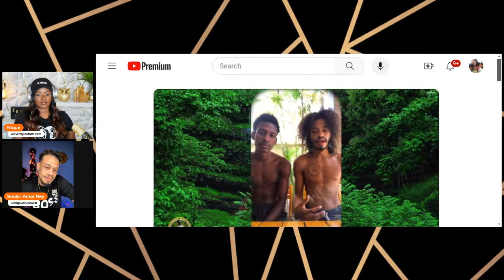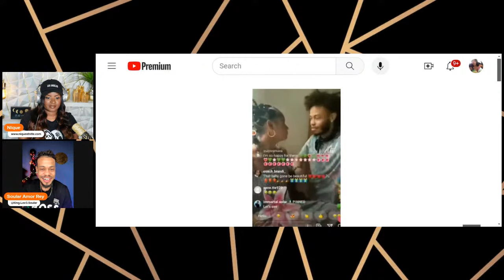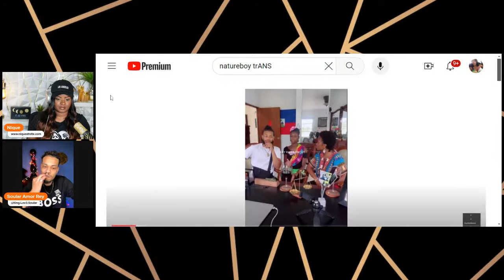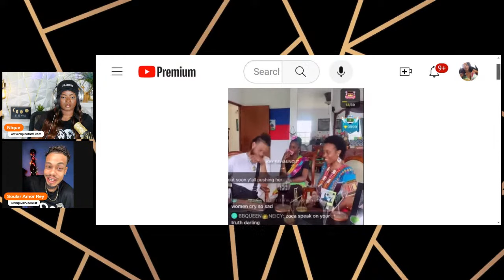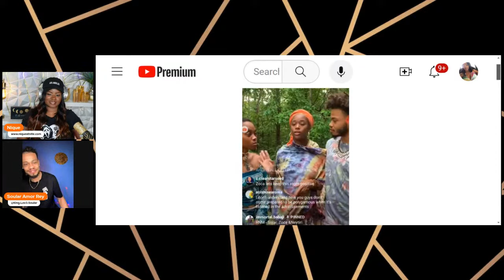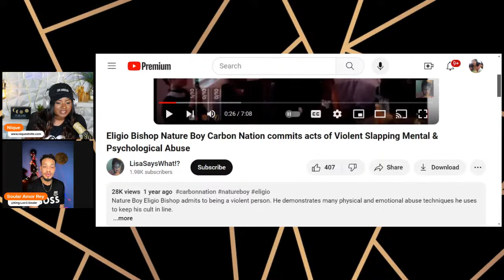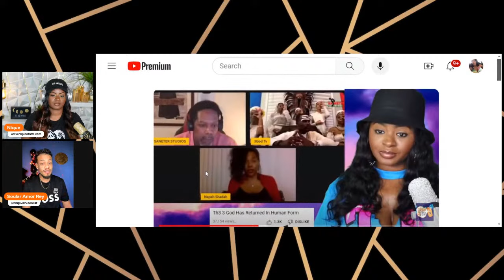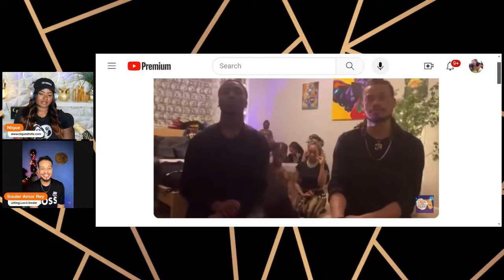Exclusive Soular Full Interview... talks about baby Death, Punishments, Relationships and more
Timestamps:
00:00 Intro
01:48 Soular introduces himself and background
04:34 What drew you to Carbon Nation?
12:46 Video when he 1st got in CN
16:24 Talks about being CEO of CN
18:00 Restarts CarbonNation with Velvet
21:59 Teaching the men in CN
24:40 Beginning Relationship with Zoca
27:33 Explains Zoca getting pregnant
29:50 NAtureboy calls baby a demon
32:49 NB forces Zoca to drink alcohol
41:13 Zoca's Labor story plus delivering stillborn baby
53:16 Interview